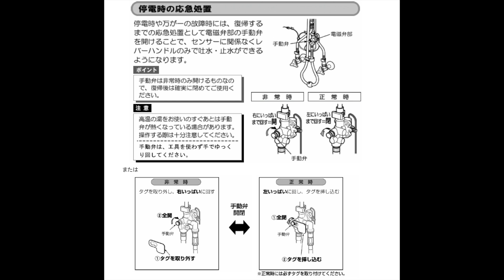【一条工務店 i-smart】つけてよかったオプション③ センサー式タッチレス水栓 LIXIL ナビッシュ リクシル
キッチンで大活躍のセンサー式タッチレス水栓です
上位グレードもあるので参考にしてみてください

共働き夫婦　娘・息子との４人家族
マイホームやライフスタイルについての動画をアップしています。
最近始めたブログや、主に妻が投稿している以下のSNSでは、より具体的なpostをしておりますのでそちらも合わせてご覧ください。
一条工務店の紹介を希望される方は、件名に「一条工務店 紹介希望」と入力のうえ下記アドレスへメールをお送りください。各種SNSにDMをお送りいただいても構いません。
紹介制度を利用されるにあたっては条件がございますので の序盤をご覧ください。